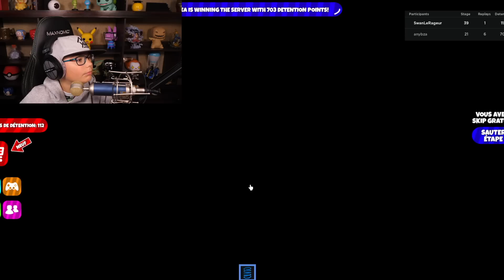J'EN AI MARRE DE L'ÉCOLE !!! (Escape the School Obby - Obstacle Course Roblox Game Play)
C'est parti !